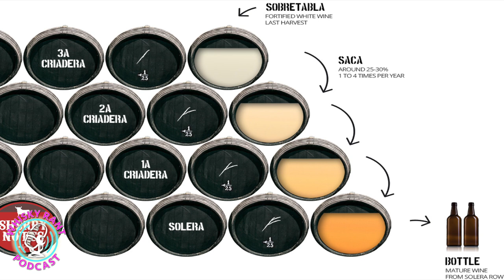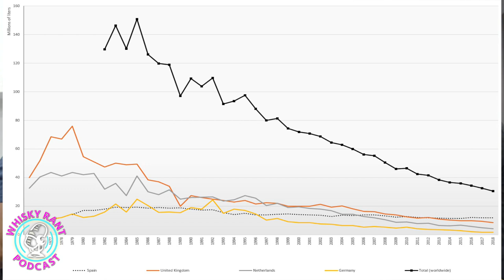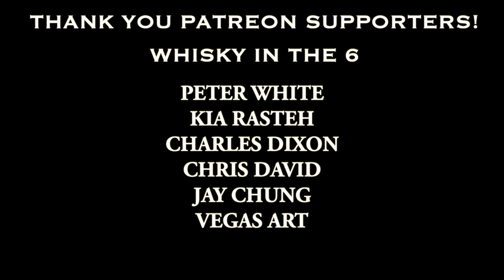Macallan's quality drop, sherry cask decline, & why it's so hard to make a whisky video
The Whisky Rant Podcast Episode 3.
Rob (Whisky In the 6), and Jeremy (Sippers Social Club) discuss Macallan's quality drop: discontinued Cask Strength vs. newer Classic Cut. Why sherry casks are not as good as they were 10+ years ago, & why we struggle making simple videos. Plus we review our value whisky: Aberlour A'bunadh Batch 59.